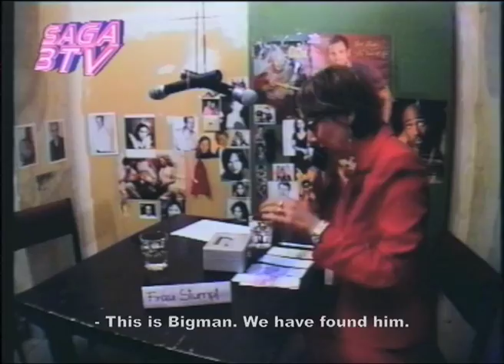Prater-Saga 3: In Diesem Kiez ist Der Teufel eine Goldmine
Passers-by are paid hard cash to appear onstage as Gob Squad direct part 3 of Rene Pollesch's Prater Saga